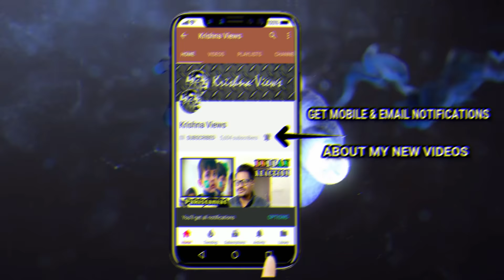Indian Reaction On Pakistani people celebrating HOLI | Krishna Views